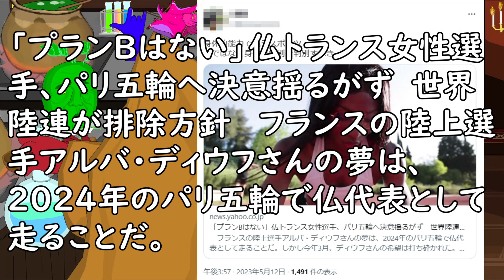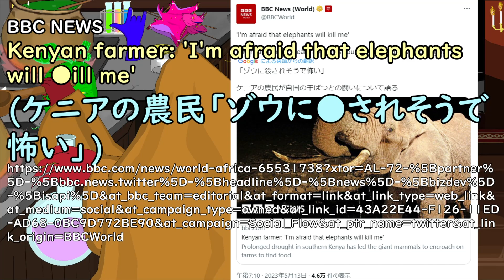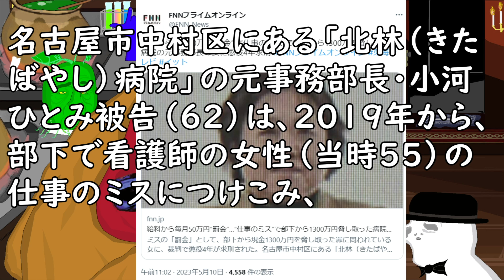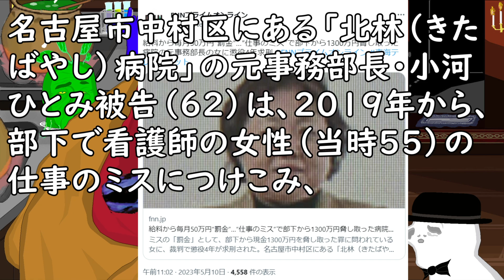女さん、やはり男以上に顔しか見てなかった(うしみつ)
【参考資料】
うしみつ
【画像】女さん、やはり男以上に顔しか見てなかった

【参考画像】
●pixabay